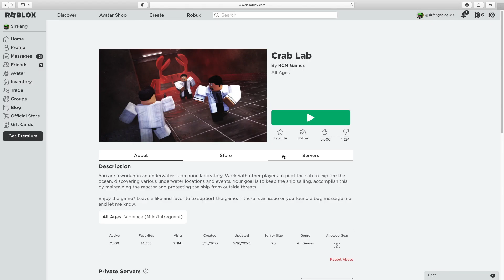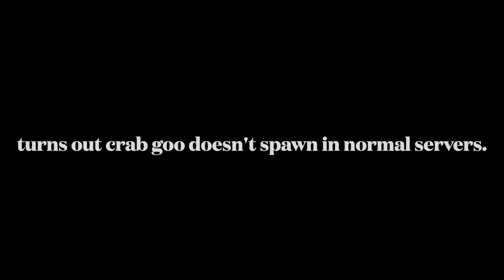So Many Spiders!! | Roblox Crab Lab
when you open a spider sack inside a submarine and a bunch of tarantulas come out and crawl into your brain and bust out of your head which ends up killing you